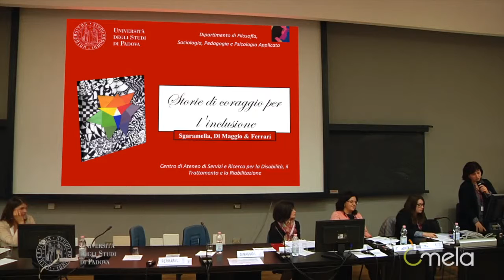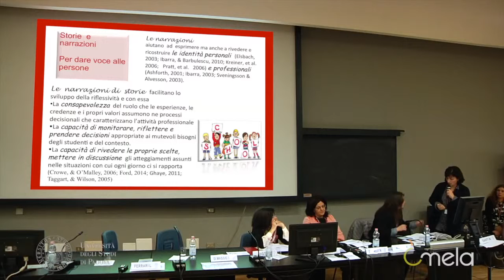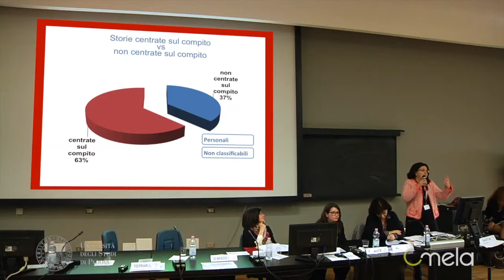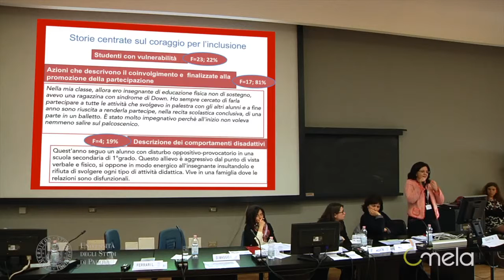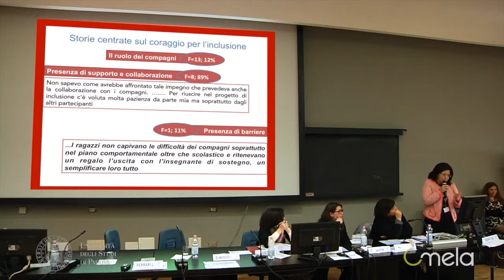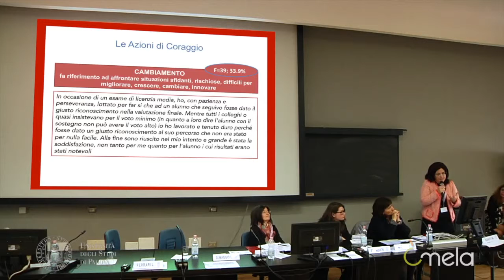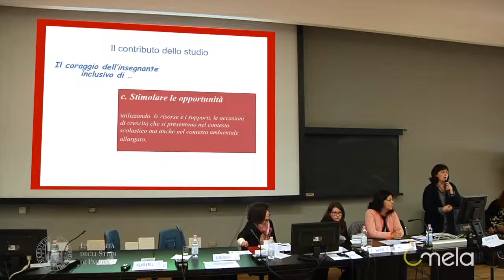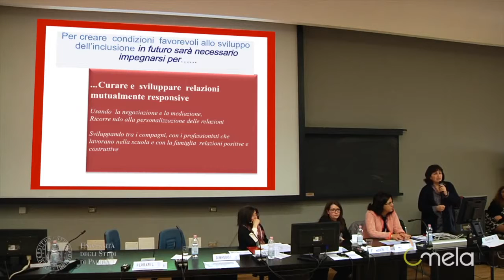SGARAMELLA DI MAGGIO FERRARI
Storie e Narrazioni per l'inclusione.

I sottotitoli sono attivabili cliccando su "impostazioni - sottotitoli - italiano".